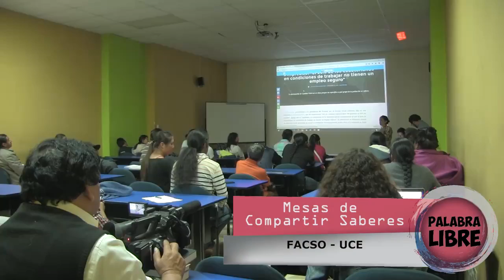3er Encuentro Comunicación Comunitaria Ecuador